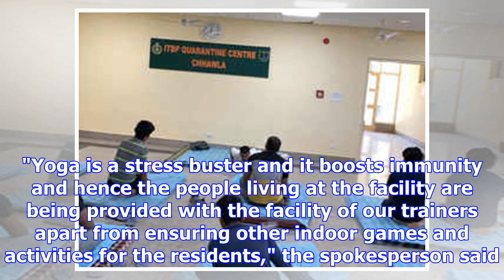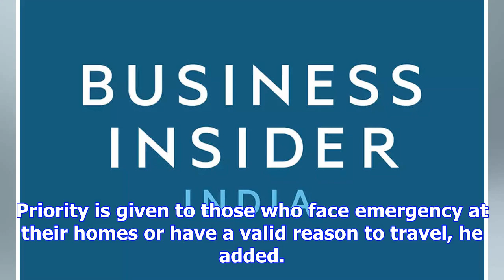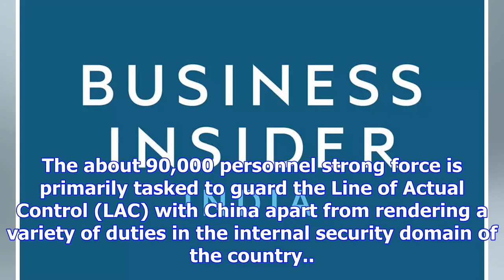ITBP begins yoga classes for inmates at COVID-19 quarantine facility in Delhi